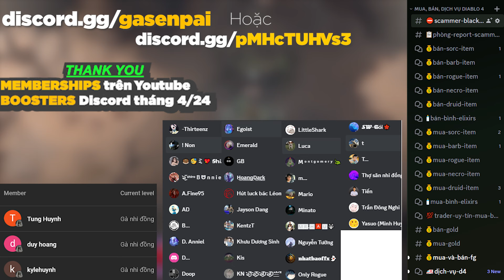NECROSMITH 2 - Game pixel nhưng vừa HAY VL!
App Check item & Event Diablo 4

  @Gasensei   có tạo 1 room DISCORD để anh em tán gẫu, trao đổi đồ, buôn bán item game Diablo, Poe và LE.
►Group FB đã có cho anh em giao lưu Last Epoch

necrosmith2
gasenpai